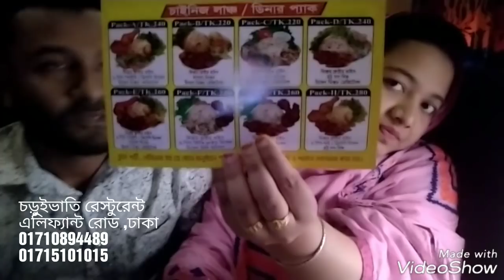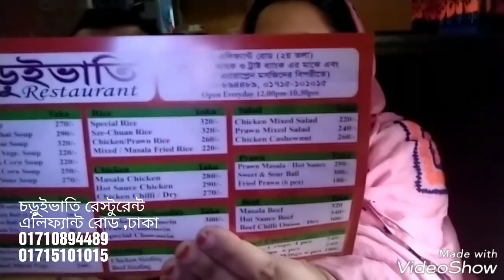🍱আজ দুপুরে 🍜কি খেলাম?🍲(Family And Friends)Lunch🍗 Vlog